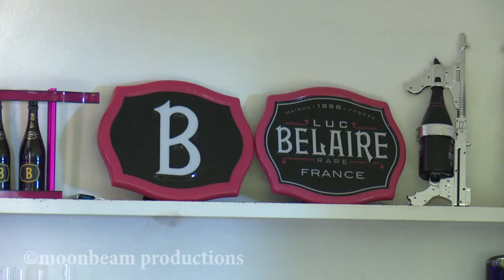Winner of the Be Your Own Challenge S14E179B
Catch the Full Episode of Auntie Boss on Showmax and YouTube.